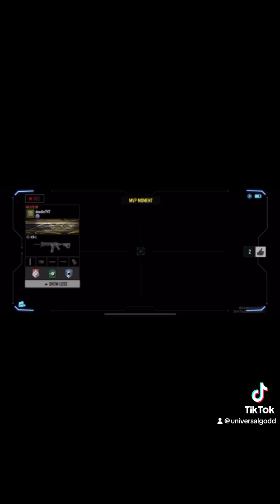I gotta do better 😭💀COD